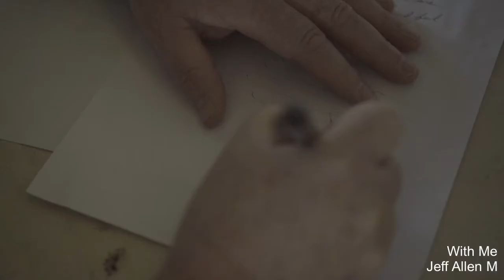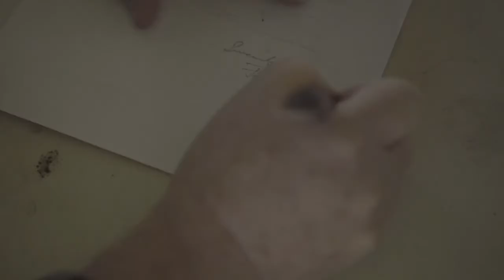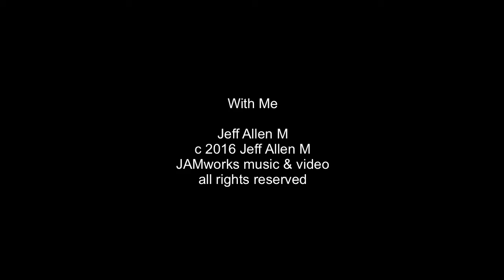With Me - Jeff Allen M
c 2016 Jeff Allen M